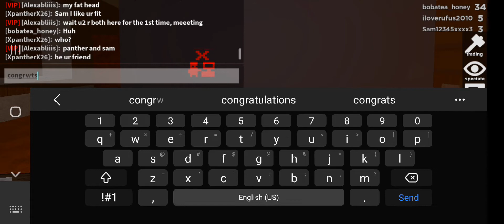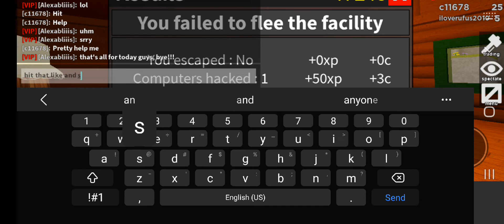flee the facility @sam